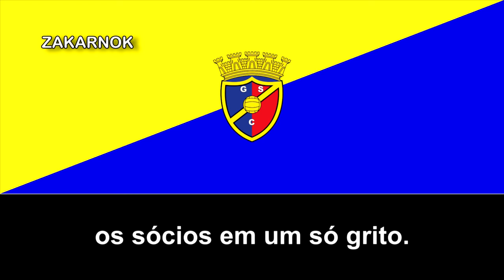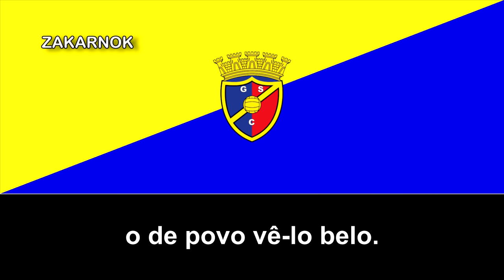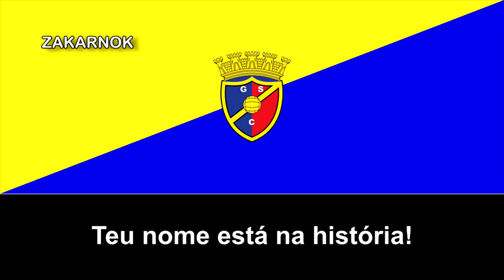Himno del Gondomar SC (Hino do Gondomar SC)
El Gondomar Sport Clube es un club de fútbol portugués de la ciudad de Gondomar del distrito de Oporto. Fue fundado en 1921 y ha disputado varias temporadas en la Liga de Honra.